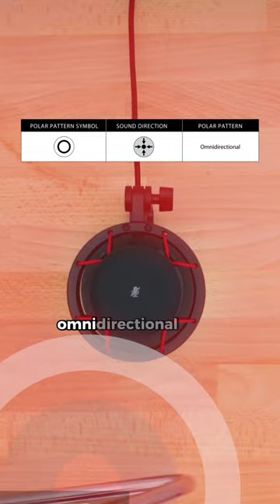Quadcast Symbols Explained